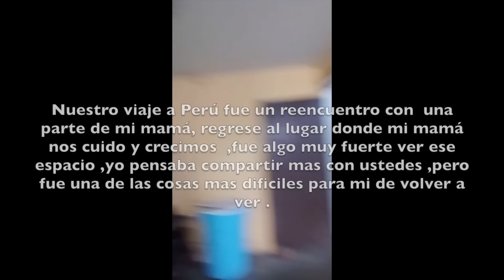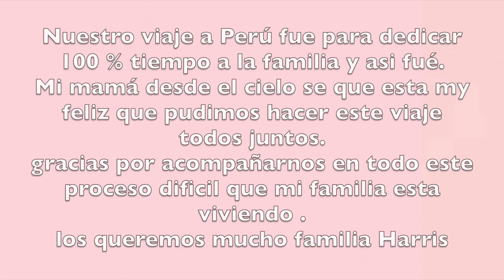VLOG PERÚ | Mi hijo finalmente conoce a su familia peruana, muchas memorias , recuerdos y familia ❤️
Yo espero que ustedes disfruten y conozcan más sobre mi con este vlog 💕
es un vlog muy emotivo por que este viaje se realizo por una gran razón ,que fue encontrarnos con nuestra familia después del fallecimiento de mi mamá. fue volver a recordar donde crecimos ,donde ella nos cuido y donde fue nuestra vida por muchos años .

🌻Favoritos de amazon

Enviame Cartitas :)
ANA HARRIS
2400 Riverstone Blvd
Canton Georgia 30114

Todo comentario fuera de lugar o con mala intención sera eliminado y la persona posiblemente bloqueada ya que este canal es un canal familiar e informativo ,solo para gente de buen corazón

Ana Cristina Harris